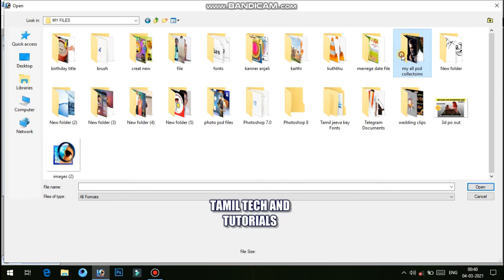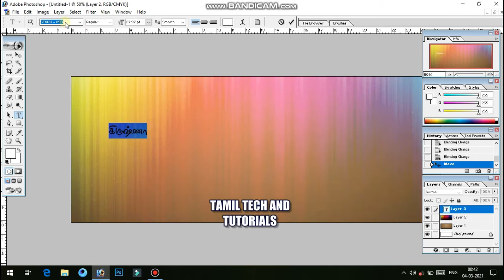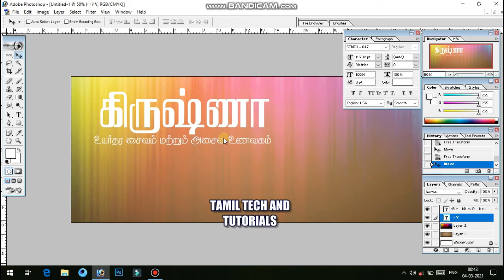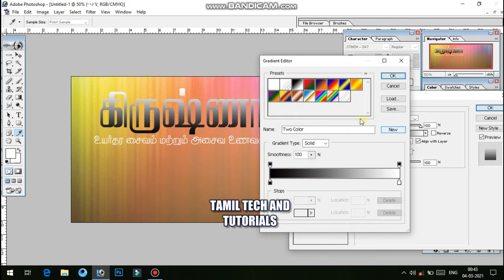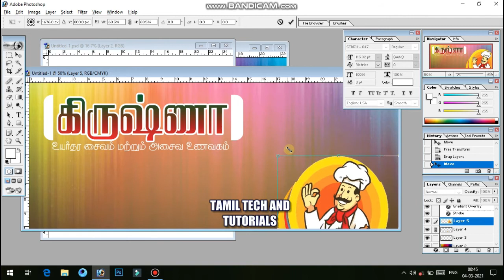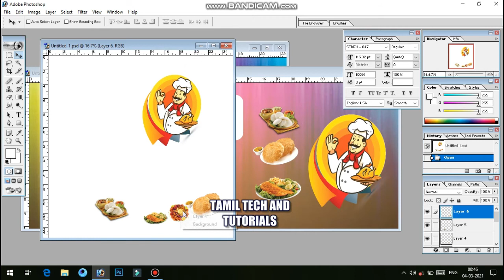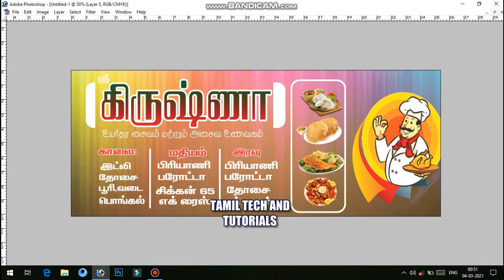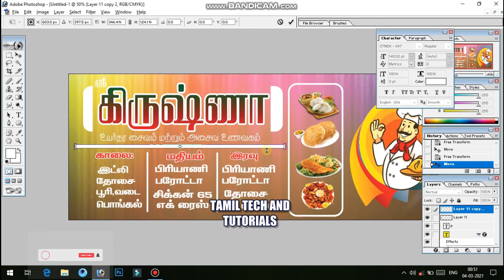How to create hotel banner diesign in Photoshop Tamil/and PSD link /premji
How to create hotel banner diesign in Photoshop Tamil and PSD file download free
   This video for hotel banner creating in Photoshop 7.0 Tamil